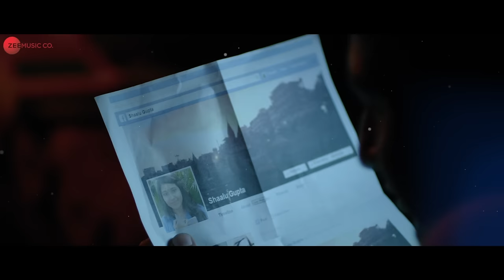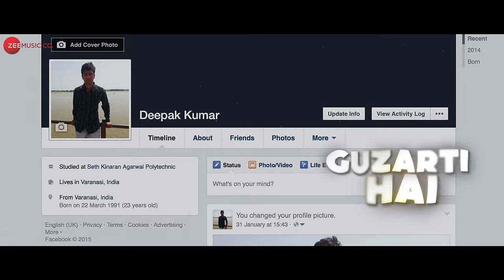Tu Kisi Rail Si | Masaan | Vicky Kaushal & Shweta Tripathi | Swanand Kirkire | Indian Ocean |Lyrical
Song - Tu Kisi Rail Si
Singer: Swanand Kirkire
Lyrics: Varun Grover (Based on a ghazal by Dushyant Kumar)
Drums and Percussion: Amit Kilam
Bass: Rahul Ram
Guitars: Nikhil Rao
Mixed and mastered: Mixed by Amit Kilam and Shantanu Hudlikar Mastered by Sean Magee (Abbey Road Studios)
Recorded by: Shantanu Hudlikar at YRF studios

Produced By: Drishyam Films, Phantom Films, Macassar Productions and Sikhya Entertainment Productions
Lyrics & Screenplay : Varun Grover
Director of Photography: Avinash Arun
Editor: Nitin Baid
Directed by Neeraj Ghaywan